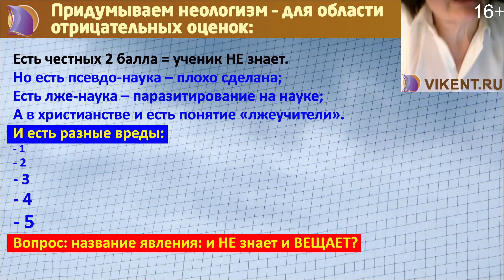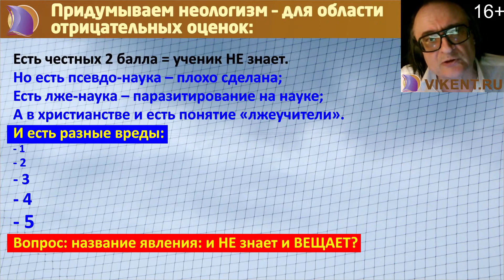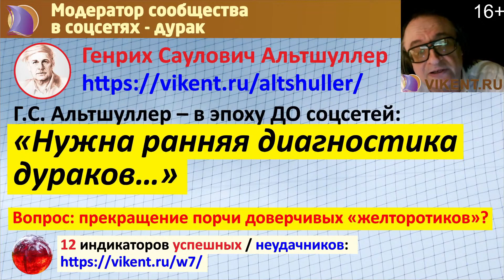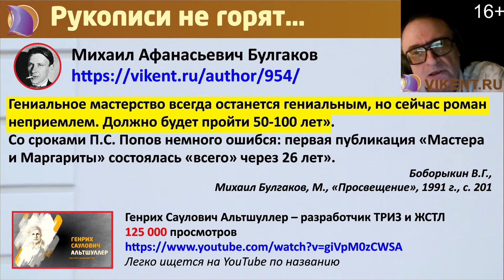VIKENT.RU: СМЫСЛОВЫЕ / СЛОЖНЫЕ / СИСТЕМНЫЕ ЗАДАЧИ...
Сильное видео: смыслы и управление знаниями

РЕШЕНИЕ СМЫСЛОВЫХ / СЛОЖНЫХ / СИСТЕМНЫХ ЗАДАЧ...

Фрагмент открытой творческой консультации VIKENT.RU по ТРИЗ о смысловых и организационных эффектах № 233 от 18 октября 2020 года.

Материал для творческого проекта VIKENT.RU по темам: принятие творческих решений; развитие личности; смысл творчества;  ТРИЗ: решение сложных задач,
развитию знаний; умные / сильные видео и т.п. собирался Игорем Леонардовичем Викентьевым с 1979 года.

Первая и однократная регистрация Новичков – предполагается, что это
творческие люди / личности, занимающиеся принятием решений и выполнением разработок по темам: управление знаниями (Knowledge management); решением системных задач, разделением: на знания ошибочные (ошибки знания) и научные решения, а также смыслами развития / творчества – на странице портала

19.59 Online-лекции VIКЕNT.RU о креативе

ФЕЙСБУК:
Встречи и конференции проекта VIKENT.RU

+ Три Ваши интеллектуальные возможности:

a) Самоопределение: как грамотно задать свой сложный вопрос по любой креативной / творческой теме, включая: цели / смысл творчества, развитие творческих людей / личностей, принятие научных решений, поиск сильных решений
- по Формуляру из 4-х пунктов:

b) Список основных творческих сообществ, включая профессиональные ресурсы по ТРИЗ / TRIZ проекта VIKENT.RU в соц-сетях:

+  Типовые вопросы по сильному видео:

ТВОРЧЕСКИЕ РЕШЕНИЯ СМЫСЛОВЫХ / СЛОЖНЫХ / СИСТЕМНЫХ ЗАДАЧ...

- Смысл / цель творчества?
- ТРИЗ: решение сложных задач?
- Эволюция / развитие знаний?
- Умное / сильное видео?
- Управление знаниями - Knowledge management?
- Системные задачи?
- Знания ошибочные?
- НТИ – научно-технологическая инициатива?
- Ошибки знания?
- Научные решения?
- Смысл развития / творчества?
- Знание творческие?
- ТРИЗ: решение научных задач?
- Сильное решение / идеи?
- Полезные / вредные знания?
- Творческие инициативы?
- Новые задачи - смысловые?
- Глупый человек?
- Смысловые вопросы / проблемы?
- Барьеры / препятствие развития?
- Стругацкие - Миллиард лет до нашей эры?